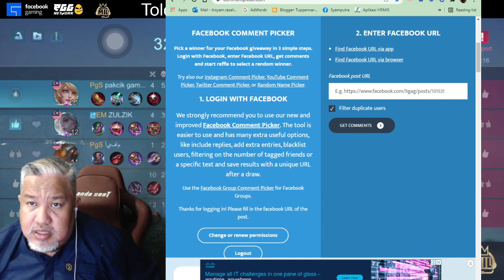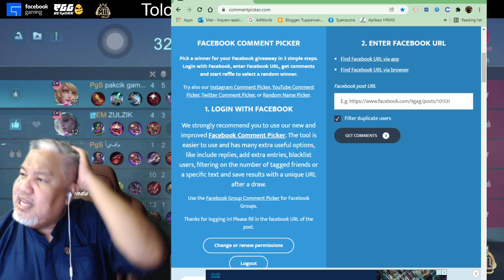Pakcik Gaming main Mobile Legends Push Rank Top Global Tutorial Gameplay MLBB 2022